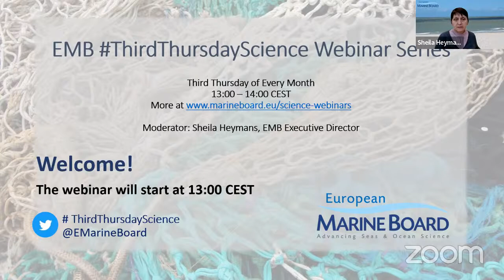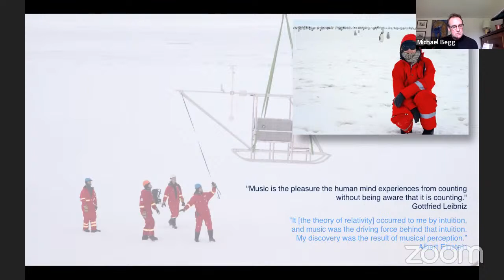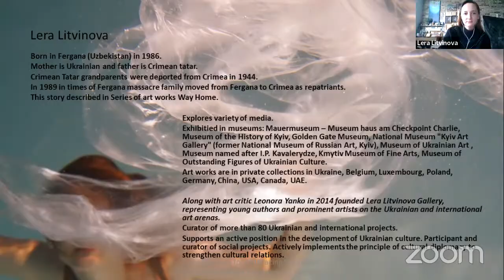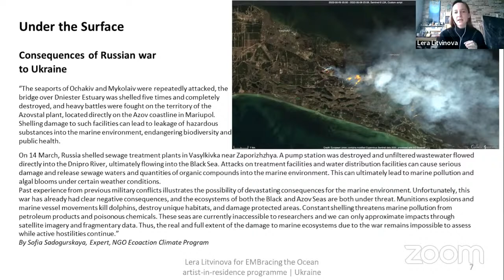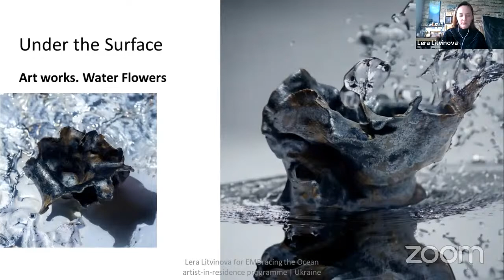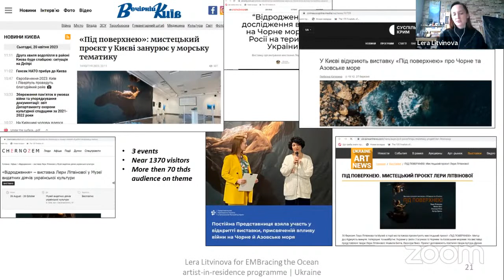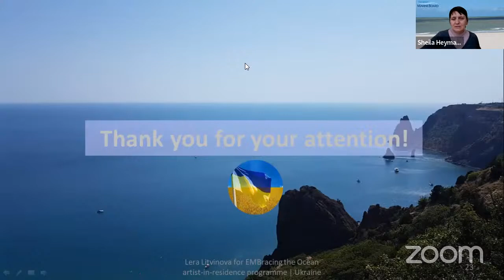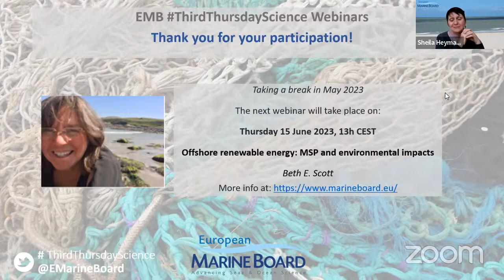EMB Science Webinar - EMBracing the Ocean Artists-in-Residence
On Thursday 20th April 2023 EMBracing the Ocean artists-in-residence Michael Begg and Lera Litvinova spoke about their EMBracing the Ocean projects developed over 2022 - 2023.

0:00:00 Start
0:03:14 Presentation by Michael Begg
0:14:54 Presentation by Lera Litvinova
0:45:20 Q&A with Michael & Lera